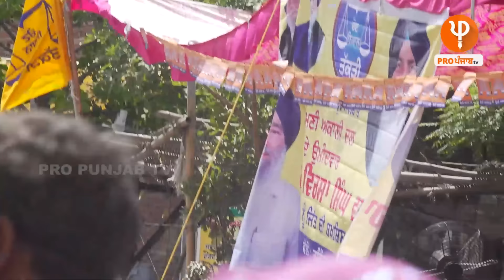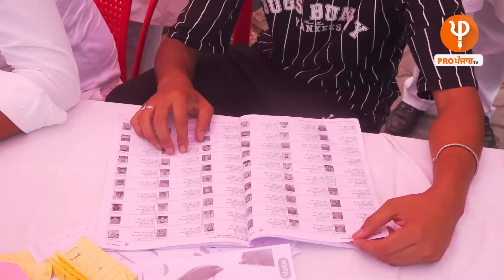ਖਡੂਰ ਸਾਹਿਬ 'ਚ ਸਾਰੀਆਂ ਪਾਰਟੀਆਂ ਦੇ ਆਹਮੋ-ਸਾਹਮਣੇ ਲੱਗੇ ਬੂਥ, ਅੰਮ੍ਰਿ/ਤਪਾ/ਲ ਦੇ ਸਮਰਥਕ ਕਰ ਰਹੇ ਫੁੱਲਾਂ ਦੀ ਵਰਖਾ...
ਖਡੂਰ ਸਾਹਿਬ 'ਚ ਸਾਰੀਆਂ ਪਾਰਟੀਆਂ ਦੇ ਆਹਮੋ-ਸਾਹਮਣੇ ਲੱਗੇ ਬੂਥ, ਅੰਮ੍ਰਿਤਪਾਲ ਦੇ ਸਮਰਥਕ ਕਰ ਰਹੇ ਫੁੱਲਾਂ ਦੀ ਵਰਖਾ,BJP, ਅਕਾਲੀ ਦਲ ਤੇ AAP ਵਾਲੇ ਸੁਣੋ ਕੀ ਕਹਿ ਰਹੇ। ਸਮਝੋ ਅਸਲ ਮਾਹੌਲ, ਮੌਕੇ ਤੋਂ ਵਿਕਰਮ ਸਿੰਘ ਦੀ Ground Report